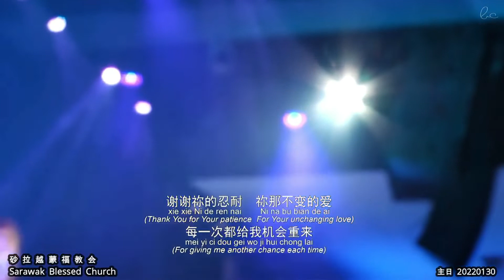这些年来 All These Years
这些年来
All These Years
词曲：林義忠GT Lim

这些年来 祢还在
不曾离开 也不减少祢的爱
虽然有时候 我的确很不讨人爱
虽然有时候 我会忘记祢存在

谢谢祢 这些年来祢都在
谢谢祢 这些年来不离开
谢谢祢的忍耐 祢那不变的爱
每一次都给我机会重来

如今我要 向祢表白
我也答应 不离开
愿与祢 手牵手
一起迈向 最美好的未来